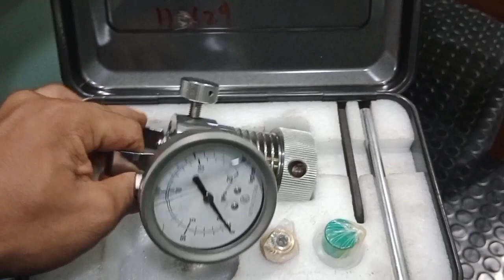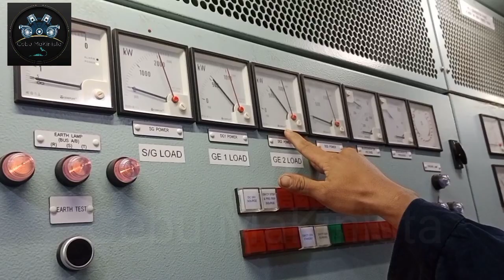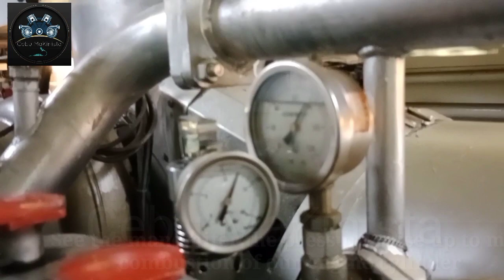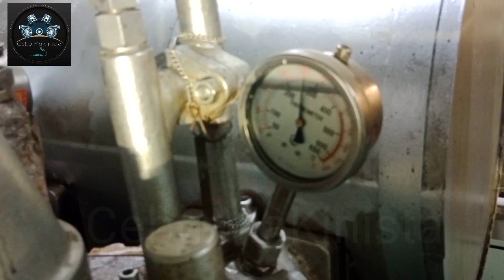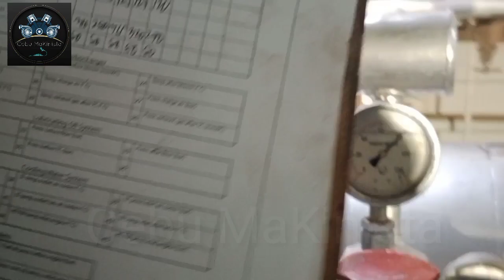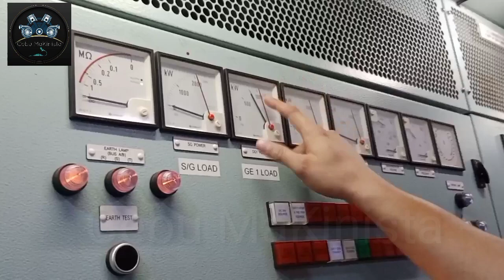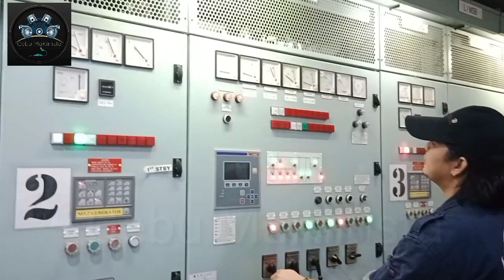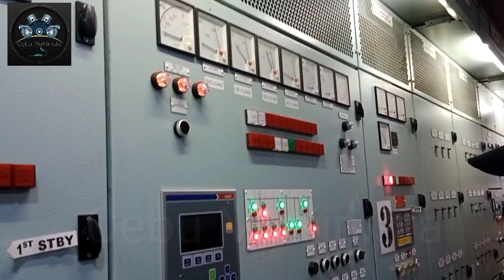HOW TO TAKE DIESEL ENGINE PERFORMANCE TESTS/MAN B&W GENERATOR Cebu MaKinista